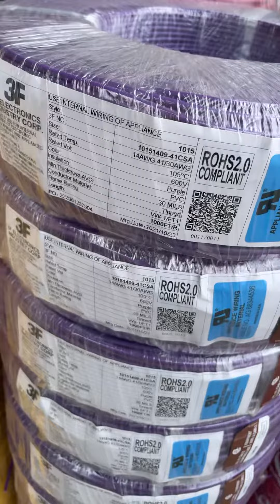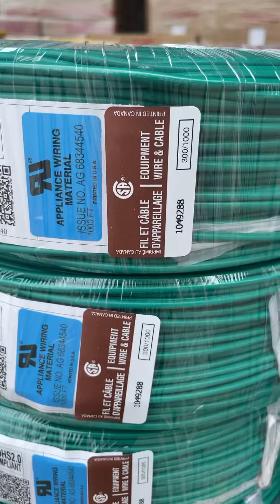UL1015 electric wire with UL and CSA certification